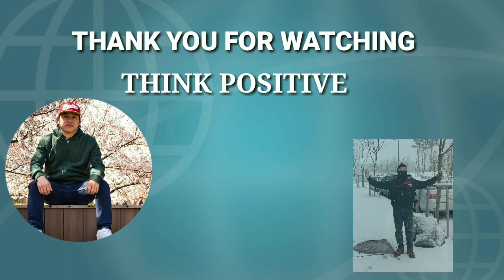KONTRATA SA SOUTH KOREA NASUSUNOD NGA BA?SOUTH KOREA OFW||Jerome show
Hello mga kaibugan.sa videong ito ay pag uusapan natin kung nasusunod ba ang kontrata na pinirmahan bago pumunta dito.salamat sa panonood nyo.